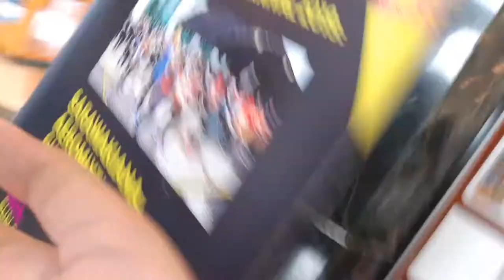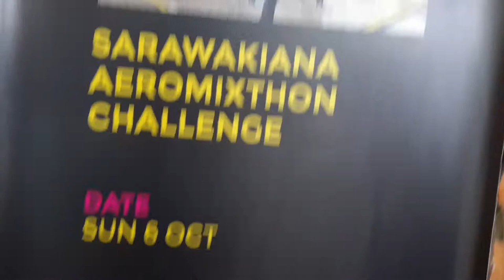Sarawak comic con in library state kuching (Vlogs)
Susbcrie celow down below